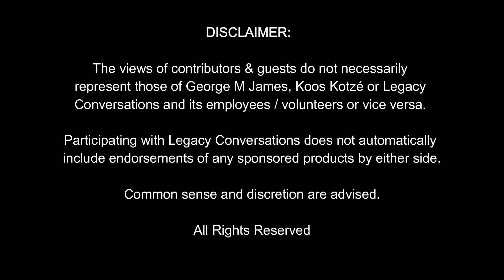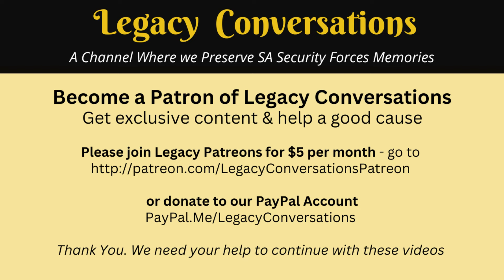Legacy Conversations - Andrew Swanepoel 201 Bn - PhD research study North-West University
Andrew Swanepoel served in 201 Bn, the Bushmen Bn as a national conscript. He is currently doing PhD research study at North-West University into the SADF and its military culture and the conscripts' (serving 2 years) experiences.
If you have questions for our guest, please leave them below.